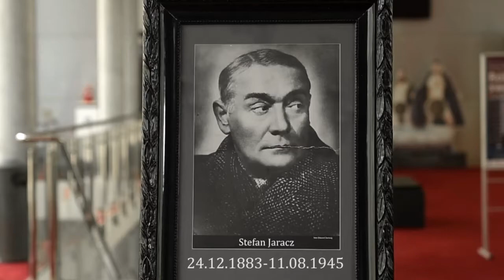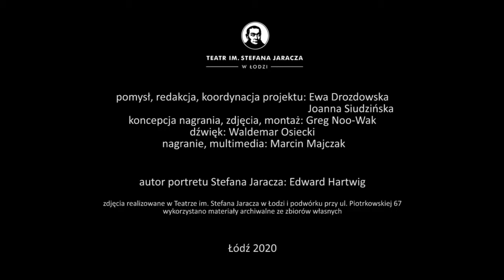Fragment testamentu Stefana Jaracza - czyta Bronisław Wrocławski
W 137. rocznicę urodzin naszego patrona - Stefana Jaracza, prezentujemy Wam fragment z jego testamentu, którego przesłanie jest ponadczasowe. Fragment ten został odczytany przez Bronisława Wrocławskiego.